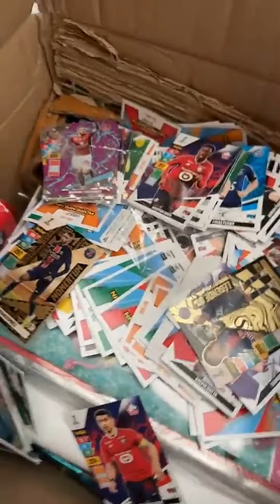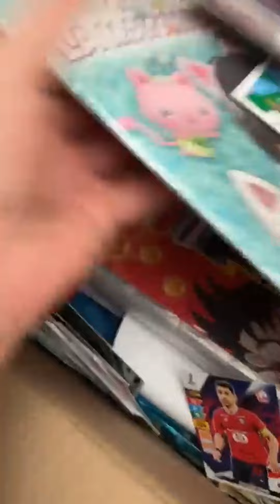Julien Tanti 18 novembre 2024